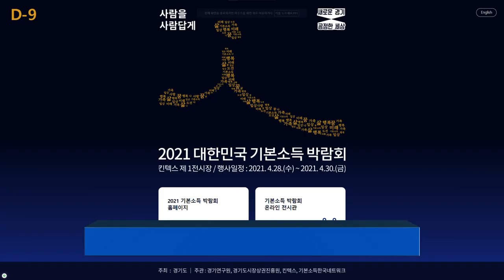2021 대한민국 기본소득 박람회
‘사람을 사람답게’, 제3회 대한민국 기본소득 박람회

정성호 / 조직위원회 자문위원장
코로나19 경제방역으로 보편적 재난기본소득을 시행한 결과 지역경제 활성화 효과를 확인할 수 있었습니다.
이는 4차 산업혁명 시대 기본소득이 양극화 완화와 경제활성화를 위한 정책대안이 될 수 있다는 것을 보여준 것입니다.

이번 박람회는 ‘온/오프라인 병행’ 추진!

기본소득 관련 다양한 콘텐츠를
3D 가상공간으로 미리 만나보는
[온라인 전시관]부터

온라인을 통한 실감 나는 행사 체험과 함께
하루 3번, [퀴즈이벤트]까지!

기본소득의 여러 분야 대한 정책적 논의 펼쳐!

최고의 관심과 최상의 수준으로
여러분을 맞이할 기본소득박람회!

‘사람을 사람답게’ 만드는 세계적인 정책 축제
‘2021대한민국 기본소득박람회’
2021년 4월 28~30일

새로운 경기도, 공정한 세상의 시작입니다.

[자막]
1 - ‘사람을 사람답게’, 제3회 대한민국 기본소득 박람회

2 - 정성호 / 조직위원회 자문위원장

3 - 이번 박람회는 ‘온/오프라인 병행’ 추진!

4 - 기본소득 관련 다양한 콘텐츠를
     3D 가상공간으로 미리 만나보는

5 - 온라인을 통한 실감 나는 행사 체험과 함께

6 - 기본소득의 여러 분야 대한 정책적 논의 펼쳐!

7 - 최고의 관심과 최상의 수준으로

8 - ‘사람을 사람답게’ 만드는 세계적인 정책 축제
9 - 2021년 4월 28~30일

새로운 경기도, 공정한 세상의 실천입니다.